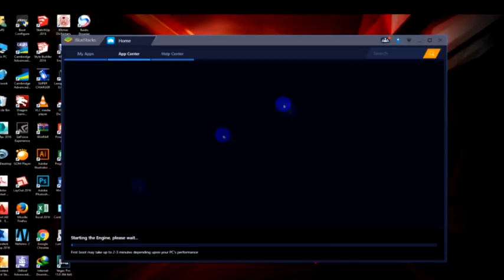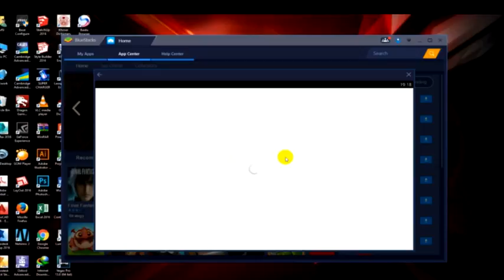how to log in to sim city in PC for free